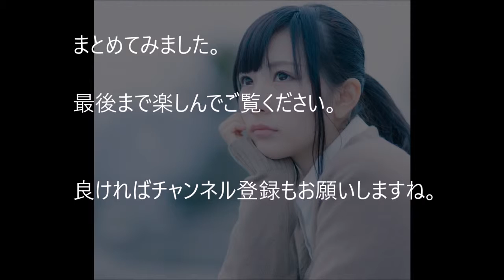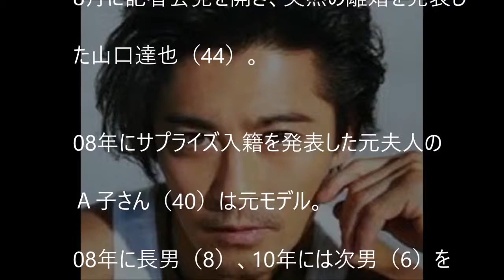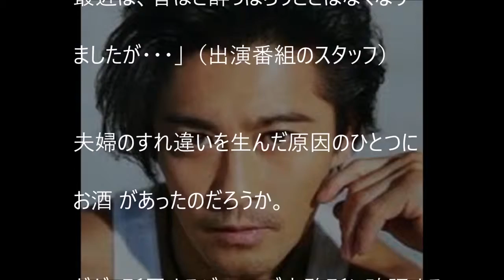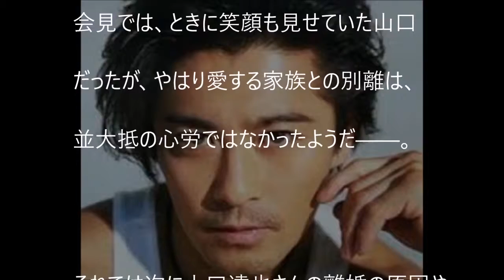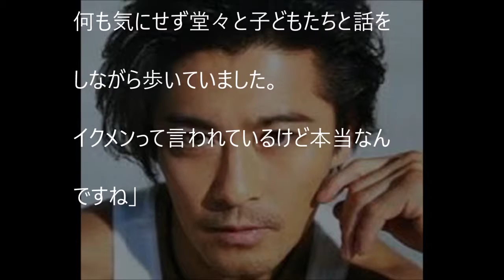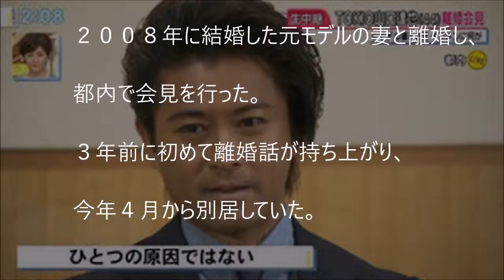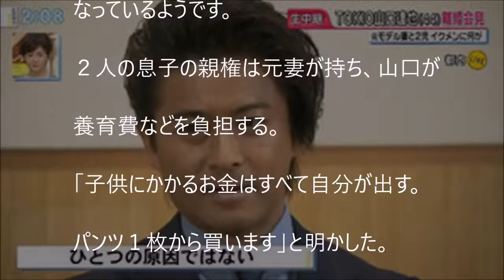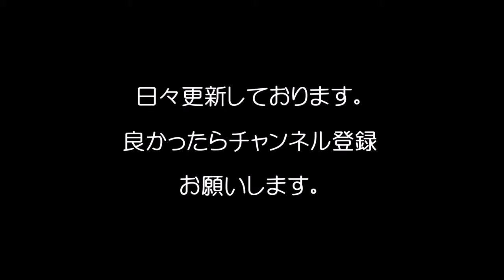【悲報】TOKIO山口達也”精神科”通院！離婚ストレスによるアルコール依存症か！？/Tatsuya Yamaguchi TOKIO visits a hospital for psychiatry!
【悲報】TOKIO山口達也”精神科”通院！離婚ストレスによるアルコール依存症か！？/Tatsuya Yamaguchi TOKIO visits a hospital for treatment in psychiatry! Alcoholism?
（関連動画）
【ファン悲鳴】山口達也、離婚問題でアルコール依存症に！？通院中のワケとは・・・
（お勧め動画）
【衝撃】高樹沙耶”大麻所持容疑”で現行犯逮捕！壮絶人生と男4人同棲生活！？
ピコ太郎（古坂大魔王）が『スッキリ!!』生出演！「PPAP（ペンパイナッポーアッポーペン）」披露！